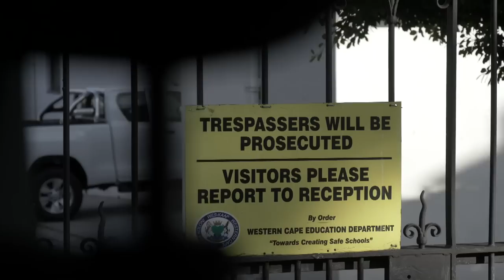SA-FARI | A South African BMX Adventure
Follow Greg Illingworth, Kevin Kalkoff and Thomas Benedetti as they venture off the beaten path and into the wild of South Africa’s unparalleled beauty, whilst on the hunt for some of the most elusive spots and remote locations the country has to offer. The result is 17 minutes of pure, raw BMX combined with breathtaking visuals captured over 4000km of travel.

A film by Rich Forne.